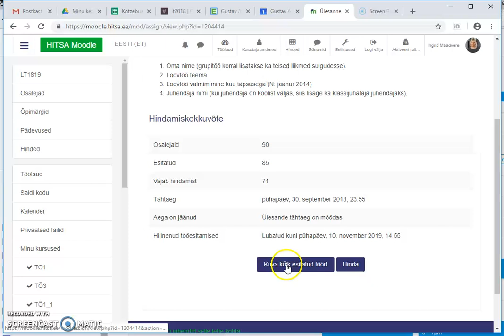Moodle - ajakava kinnitamine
Kuidas kinnitada Moodle'is teemat.